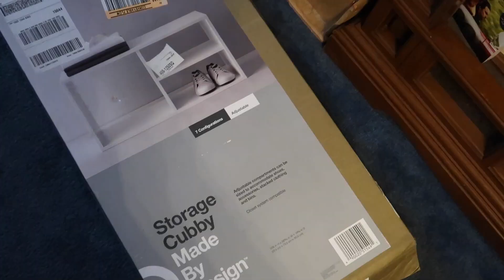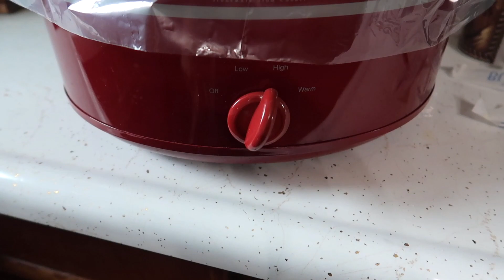A DAY IN THE LIFE OF A MOM | EASY SUMMER CROCKPOT DINNER RECIPE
RECIPE :
1 big or 2 little packs of chicken tenderloins
1 cup of mushrooms (optional)
1/2 cup of onions (optional) OR onion powder
garlic powder (optional)
1 bottle of Italian dressing
1/2 stick of butter
Cook on high for 4 hours or low for 6 hours

ABOUT ME :

My name is Jamie!  I have a little boy named Bentley! My channel content is going to vary from lifestyle videos, days in my life, vlogs, advice and just letting you guys experience life by my side!